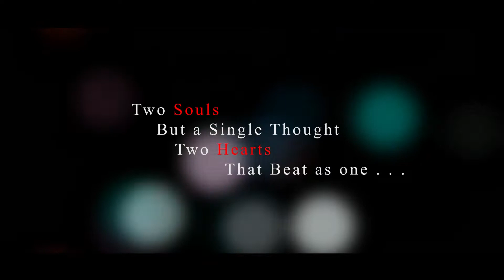Maurvi Wedding Hilight Final